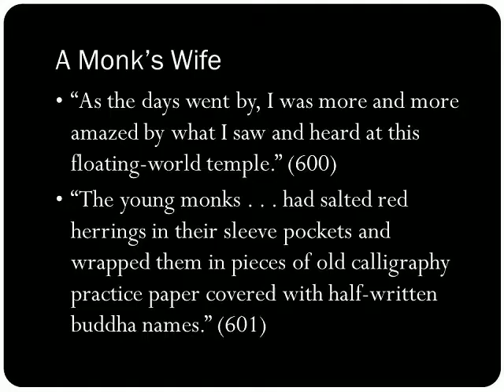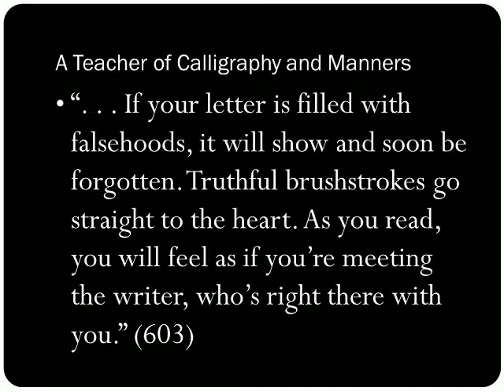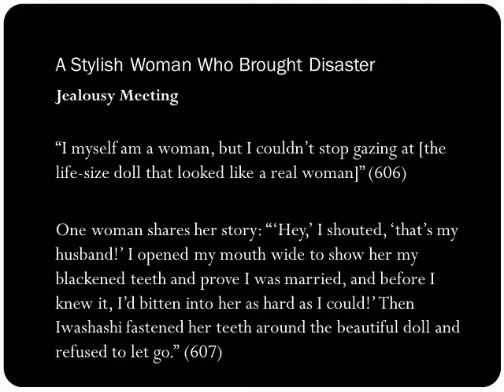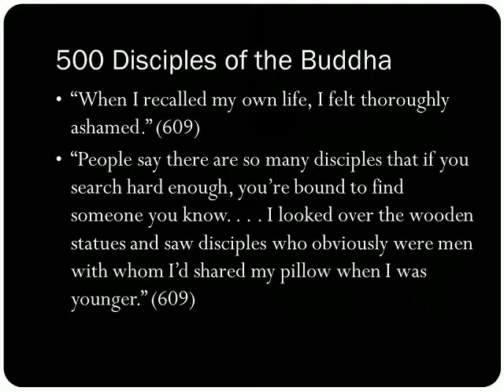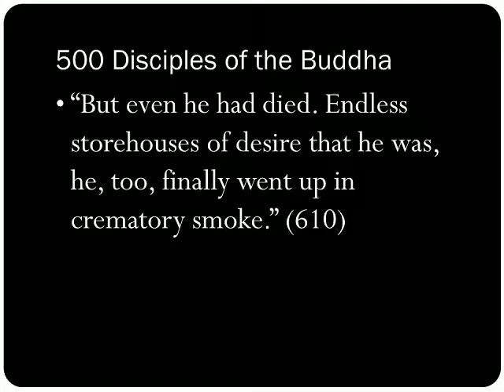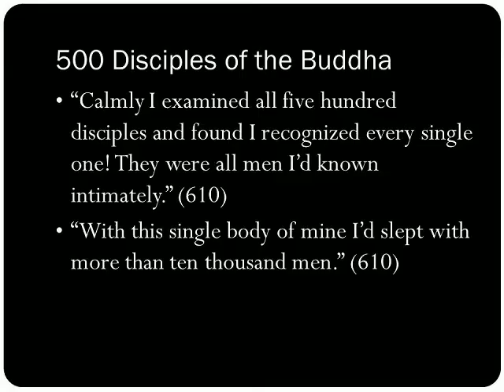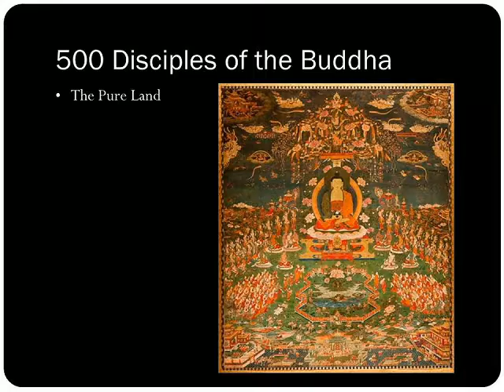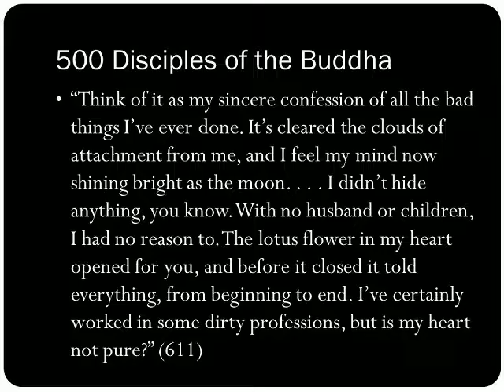Analysis of Life of a Sensuous Woman: Part 2 of 2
A discussion of some of the imagery and themes in Ihara Saikaku's Life of a Sensuous Woman